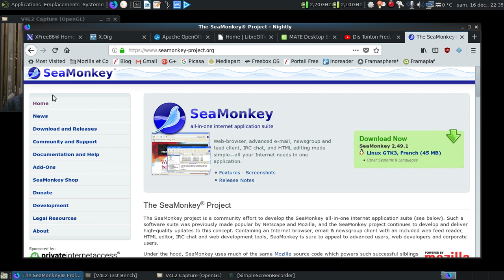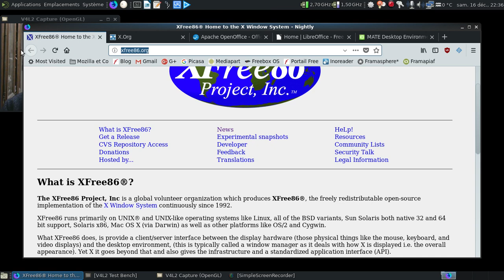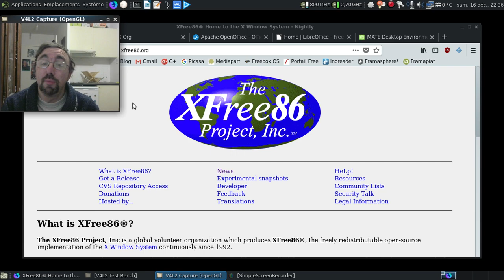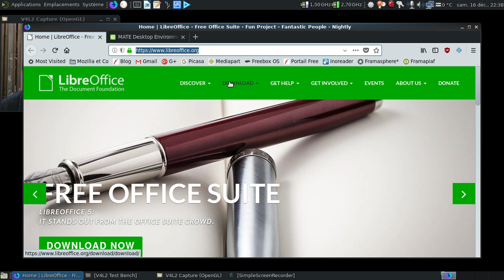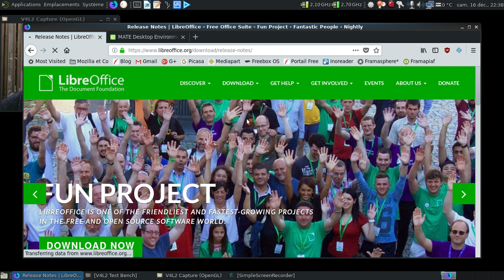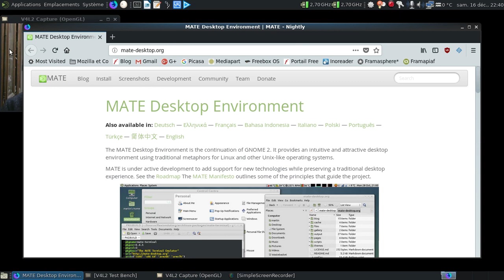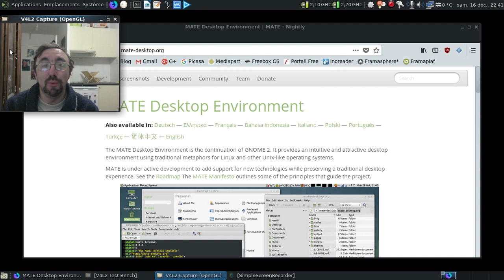Dis Tonton Fred, épisode 90 : les forks "heureux".